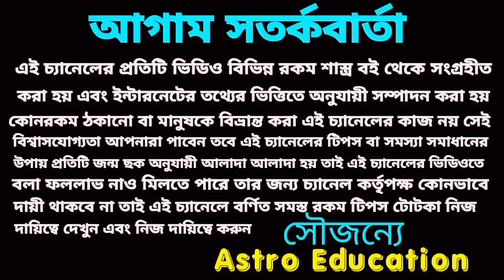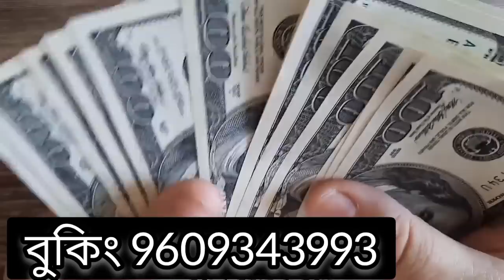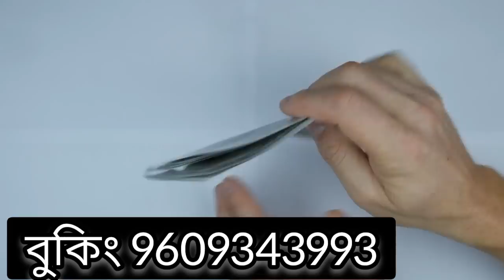আগামী 60 ঘণ্টার মধ্যে এই 5টি রাশি কোটিপতি হবে!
দুইটি গ্রহের মহাসংযোগে এই পাঁচটি রাশি আগামী 60 ঘণ্টার মধ্যে কোটিপতি হবেই